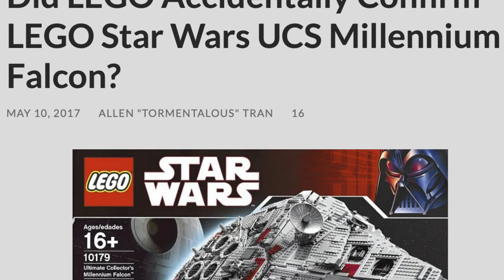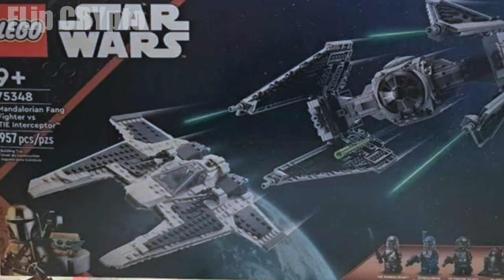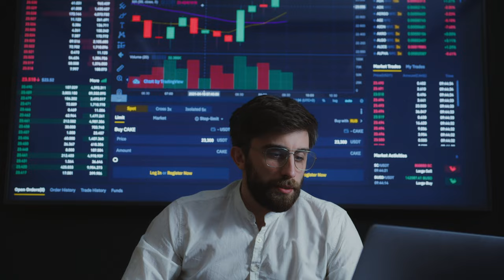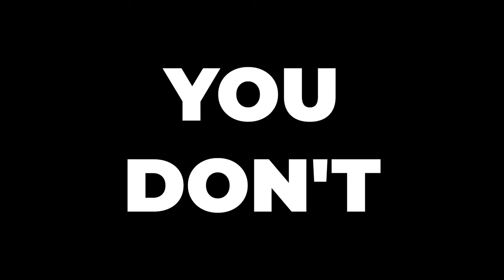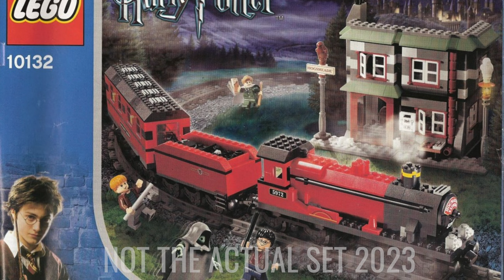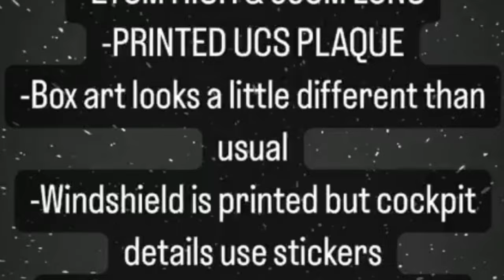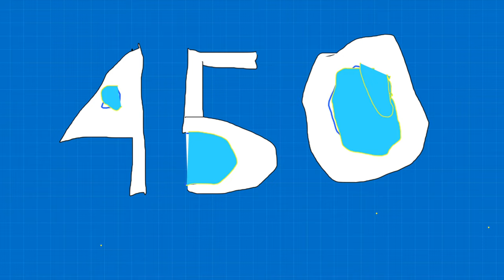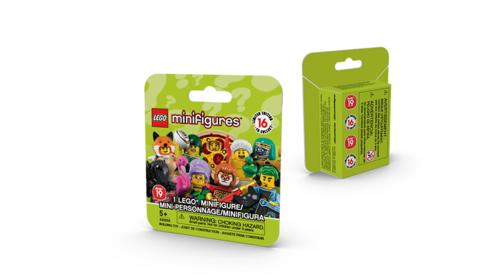MAJOR LEGO LEAKS 2023: NEW LEGO TRAIN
NEW LEGO TRAIN IN 2023 LEGO LEAKS RUMORS: Lego Star Wars, LEGO Marvel, LEGO Minifigures and YES a LEGO Train Lego Harry Potter rumors news The 2023 LEGO Star Wars UCS X-Wing is NICE but CRAZY LEGO LEAKS! (Marvel, Disney, Pirates, Star Wars & MORE!) NEW LEGO LEAKS! (Icons, Technic, Star Wars & MORE!) Some AMAZING new LEGO Leaks for Summer 2023 have leaked! New Eldorado Fortress HUGE 2023 LEGO Star Wars Summer Set LEAK UPDATES! + Minifigure IMAGES! NEW $400 LEGO Disney Castle REMAKE, Buildable Characters & MORE!

First off we are finally set to see a Lego Avengers Tower set this year with Lego 76259 Avengers Tower for $525 and should launch on Black Friday making it the flagship Lego set for 2023! The set will contain over 5,000 pieces and will be based off the Lego MCU version rather than a Lego comics based Avengers Tower! Promobricks also posted a Lego minifigure list for the Lego Marvel Series 2 minifigure series coming in September which includes Lego X-men, Lego Moonknight and even Lego She Hulk minifigures! The series will be the first series to use boxes
Two more Lego Harry Potter Summer 2023 sets are also on the way with Lego Harry Potter 76422 Diagon Alley: Weasleys Wizard Wheezes and Lego Harry Potter 76423 Hogwarts Express & Hogsmeade Station! A new Hogwarts Express is a welcome suprise and they are two sets which will share the shelf with the much anticipated Lego Gringotts set coming later this year for $430! So following up 2 other HUGE LEGO Star Wars Leak days for LEGO Star Wars 2023 Spring sets and LEGO Star Wars 2023 Summer sets special thanks to promo bricks just2good brick clicker